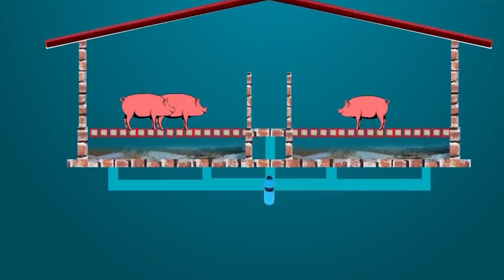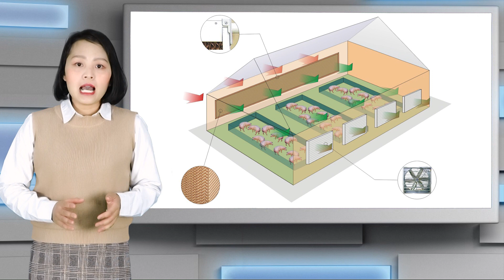Kỹ thuật úm heo trên chuồng sàn | Dr.Vet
Trong chăn nuôi heo hiện đại, việc úm heo không còn là điều quá xa lạ với mỗi người dân chăn nuôi. Tuy nhiên mỗi vùng, mỗi người lại có những cách làm khác nhau do những đặc thù riêng từng vùng miền cũng như từng điều kiện chăn nuôi khác nhau. Tất cả những phương pháp đó cùng có một mục đích là nâng cao hiệu quả chăn nuôi